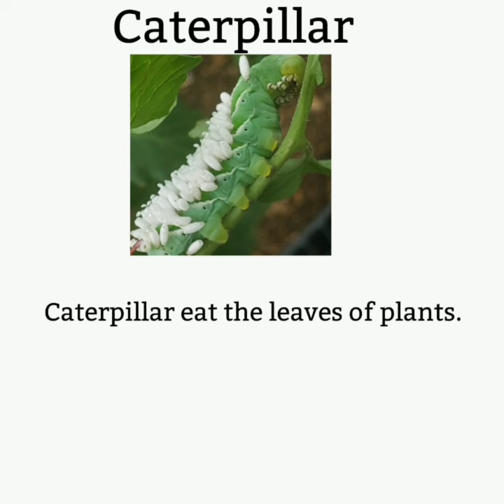🐛🦋Insects that affect Sweet Pepper/Bell Pepper🐛🦋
Insects that affect Sweet Pepper/Bell Pepper are:

Cutworm is a moth larva that can be found on the soil surface near Sweet Pepper root or developing leaf of the plant.

Whiteflies are tiny snow white insects that are found on the underside of Sweet Pepper leaves. These insects suck the sap of plant leaves

Aphids are small bodies pests that display colors from, Brown, Green, Yellow, and Grey. These insects suck the sap of plant leaves.

Spider Mites are yellow, Greenish insects with dark spots on their back. Mites can only be seen with a magnifying lens.

Caterpillar eats the leaves of plants.

Insects can be control machancial and chemical.

Read all instructions before using Chemicals method of control.